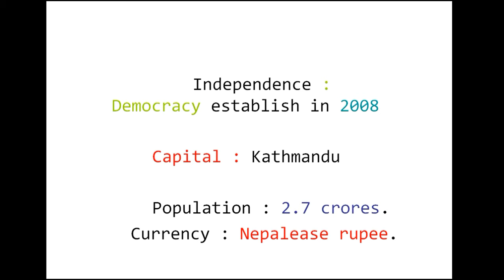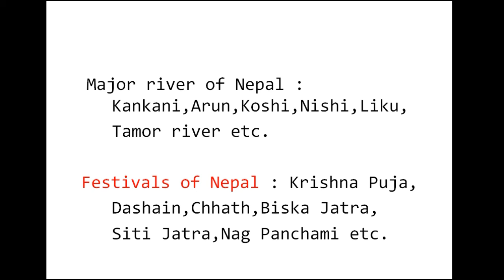Facts about Nepal#নেপালৰ বিষয়ে শিকো আহক#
Interesting facts about Nepal.